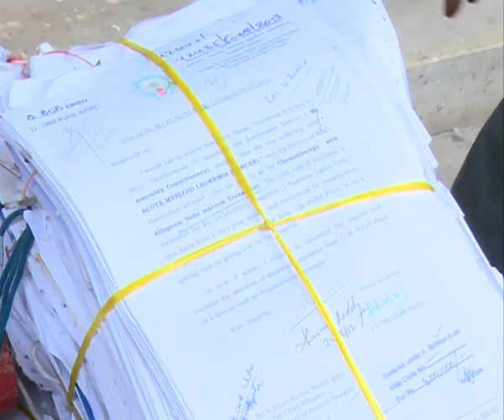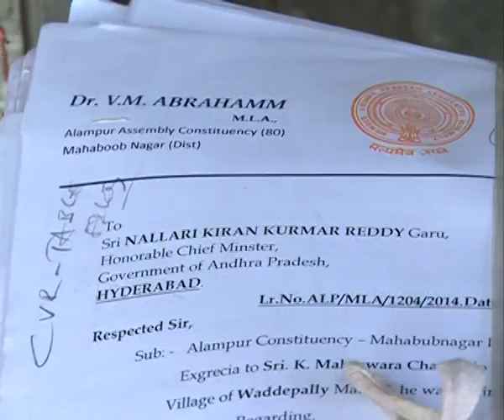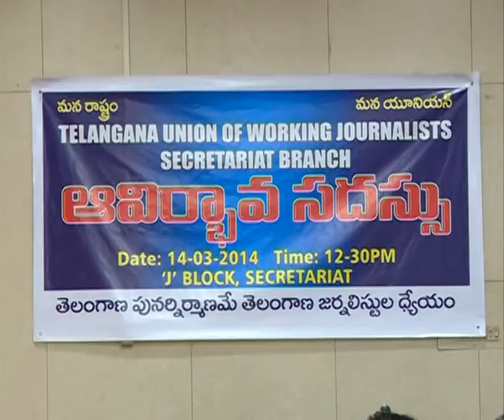hyderabad secretarait files shifting